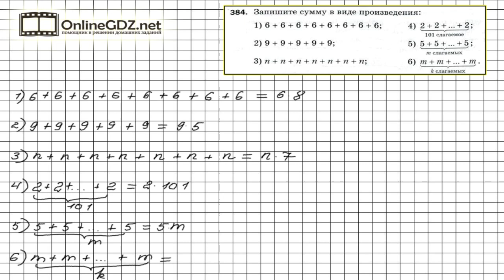Задание № 384 - Математика 5 класс (Мерзляк А.Г., Полонский В.Б., Якир М.С)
Задание 384 выполнить очень просто. Для этого нужно вначале внимательно прочитать текст 16 параграфа, в котором говорится о такой математической операции как произведение. Чтобы сделать это задание без ошибок, воспользуйтесь нашим видео с решением.